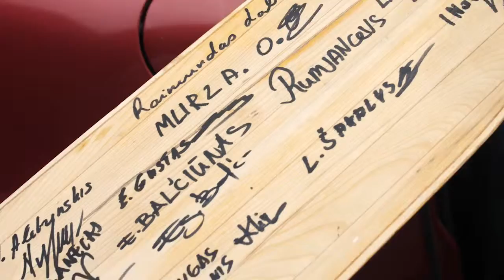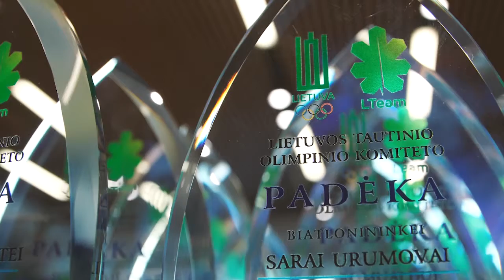LMŽ TV S3E34: virvių traukimas, trikovė, irkluotojas, boksininkas, Uganda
Lietuvos mokyklų žaidynių TV 3 sezono 34 laida:

▫ ManPatinkaSportuoti: specialus reportažas iš Ugandos, virvės traukimo finalų Meškuičiuose ir trikovės finalų Utenoje įspūdžiai
▫ ProfuBūtiApsimoka: pažintis su irkluotoju Artūru Golovaču
▫ PapildaiGalvai: boksininko Egidijaus Kavaliausko iššūkiai už Atlanto ir šeimos motyvacija
▫ YraProga: Pjongčango olimpinių žaidynių ir Sarajevo jaunimo olimpinio festivalio dalyvių ir jų talkininkų apdovanojimai